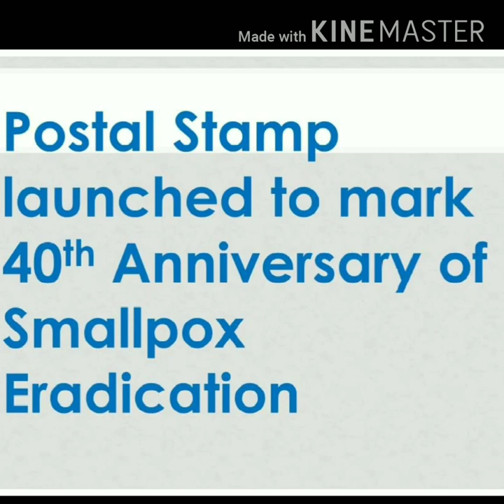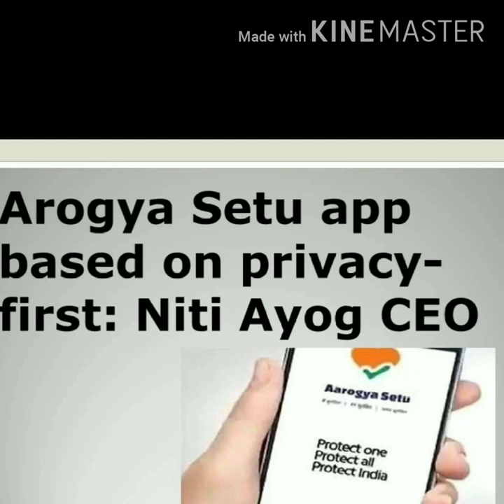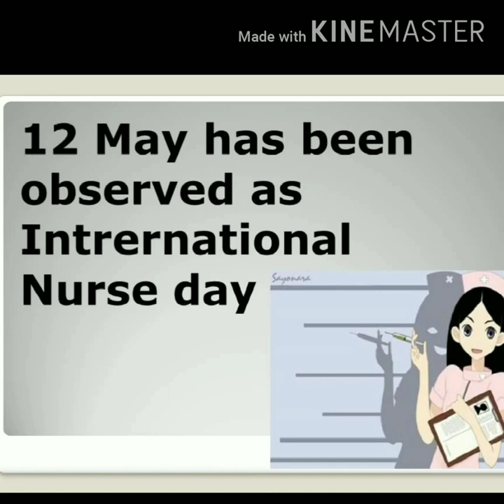Top 5 Current Affairs